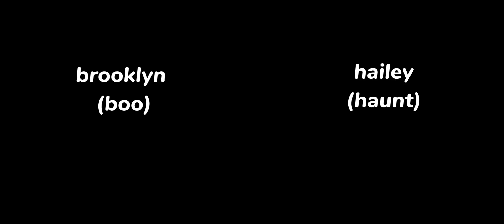our ‘mother’ wants us dead. / oc lore / read desc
hailey and brooklyn are twins.
-hailey is older by 2 hours.
-brooklyn has a child like personality
-hailey matured early in life due to what her and brooklyn were going through
-they are both 13

keep in mind that my oc lore takes place in 1941.
and that this is apart of a universe, created by me and my friends

summary.

the twins used to live with there abus!v3 mother, eventually she puts the twins in the orphanage, where they get adopted by a couple, who both turn out to be terrible people.

maybe one day they’ll be set free..

BOO: hailey..?
HAUNT: that is not my name anymore.
BOO: wait . your-
HAUNT: dead? yes, i am dead.
BOO: but-
HAUNT: you weren’t the only one to be found by her.